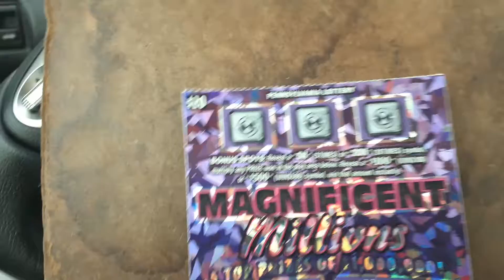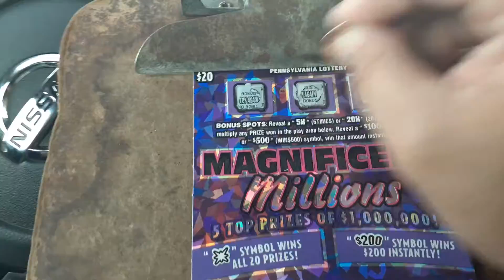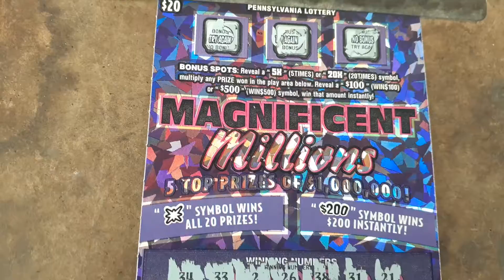$20 Magnificent Millions Pa Ticket 2020-377